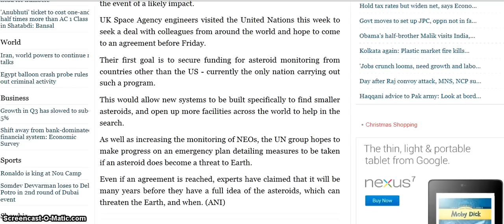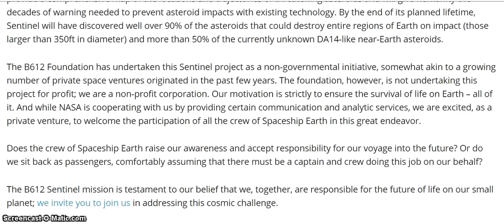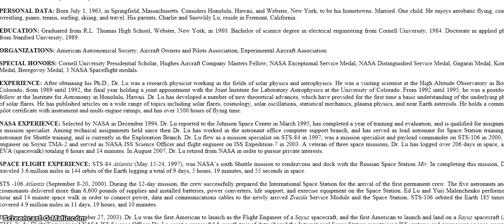NEO asteroids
Feb 14, 2013 Was this a warning?   NASA Unable To Monitor All Asteroids.
Possible Binary or HAARP PLASMA CLOUDS are being produced by NRL capable of holograms! (click to zoom)
The plasma cloud images are taken 2-27-13 at sunset (w) near the Redoubt volcano is located on the western side of Cook inlet, 100 mi sw of Anchorage and 50 mi w of Kenai, in the Lake Clark Nat;l park  Redoubt is a stratovolcano which rises to 10,198ft above sea level.  Recent eruptons in 1989-90 produced a lahar that traveled down the Drift River and significant ashfall on Anchorage .
(scroll down to bottom of page)